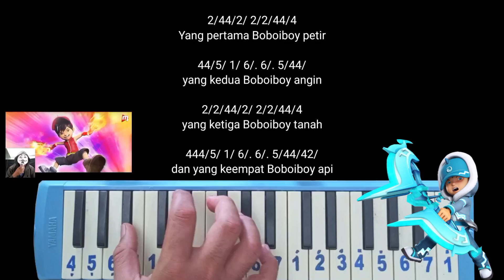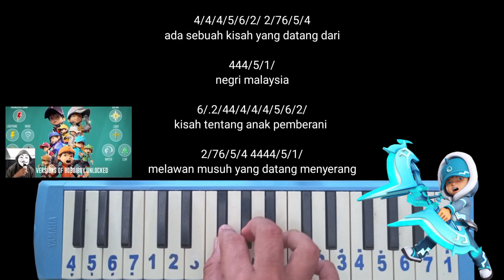km Not Pianika Boboiboy Fusion Terbaru